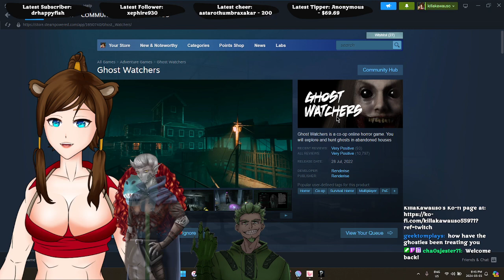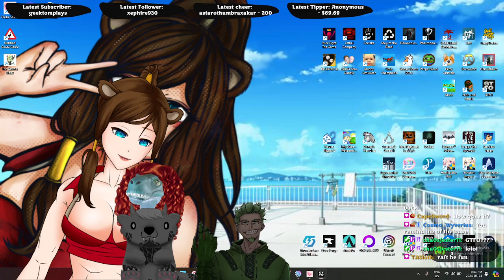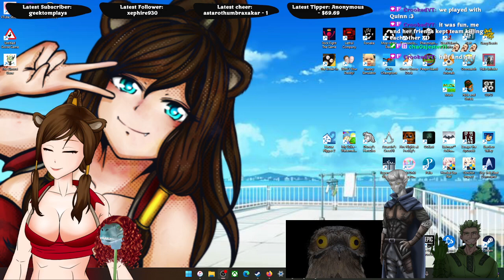Otter nap has completed now these ghosts gonna get fuuuu....fluffed.